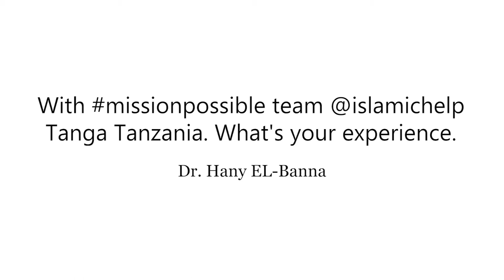With MissionPossible Team | Tanga Tanzania | What's your experience | Dr. Hany El Banna